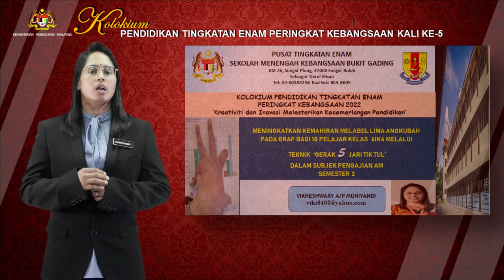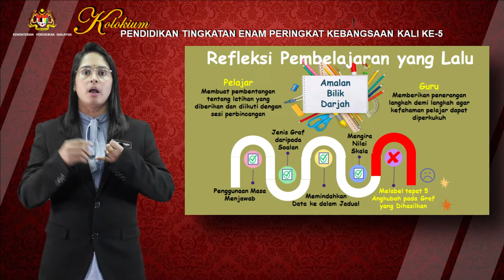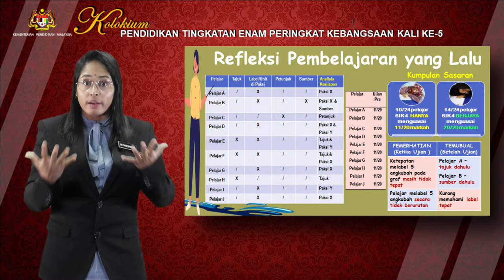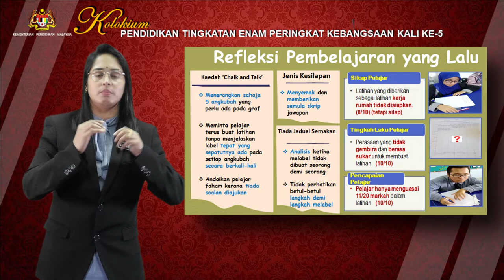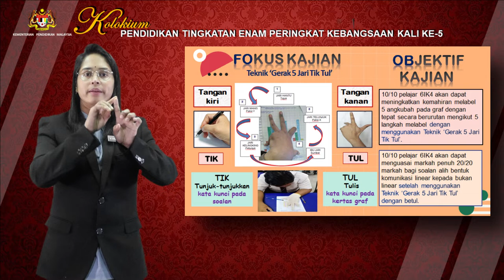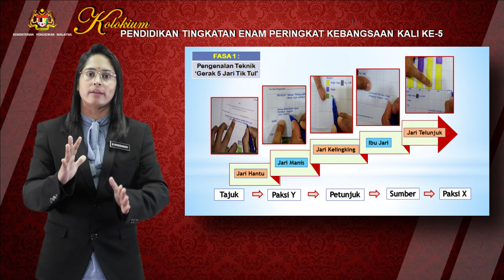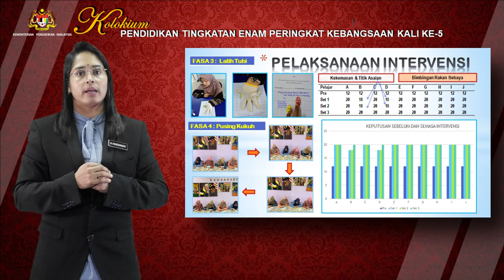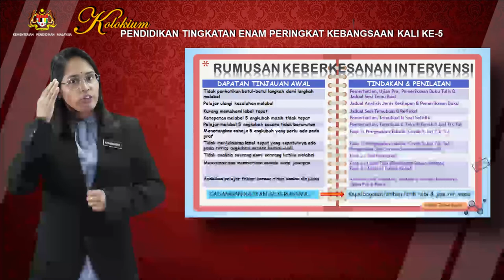S5S1 P6 VIKNESHWARY AP MUNIYANDI SELANGOR